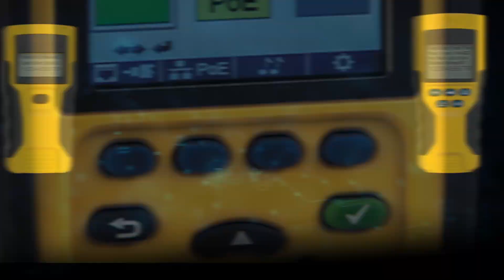Klein Tools TraceALL Replacement Leads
The TraceAll Tone and Probe (VDV526-054) traces wire paths and identifies cables in common wiring systems. The RJ11 adapter (included with the Tone and Probe product) converts the tone generator to an alligator-clip configuration. The TraceAll Alligator-Clip Replacement Leads are available for this product.

- Replacement leads for VDV526-054 TraceAll Tone and Probe
- Works with the RJ11 adapter included with the TraceAll Tone and Probe product
- TraceAll Replacement Probe Tip (Cat. No. VDV999-059) is also available